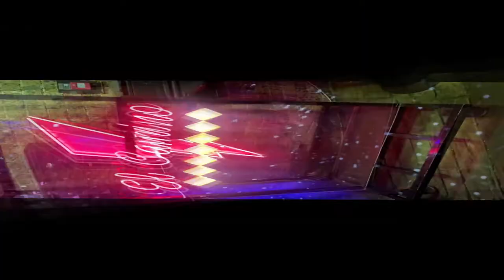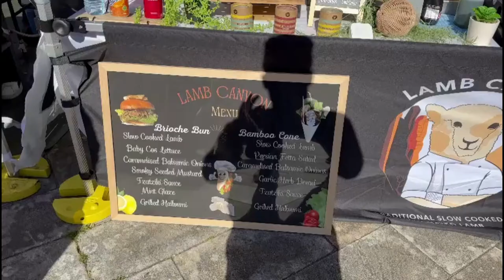Spend The Weekend With Us, Here Is What We......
Spend Weeken with us visiting the Meadowbank market, taking the puupies to a doggy park and a girls night out in the city...